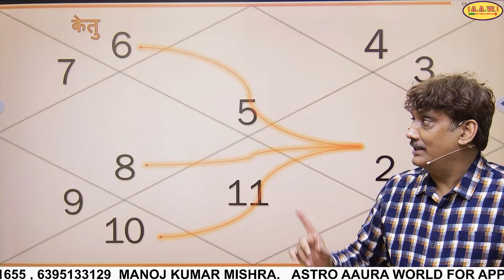Guru rashi Parivartan in SINGH lagna- गुरु राशि परिवर्तन सिंह लग्न -Jupiter Transit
jupiter transit
guru rashi parivartan 2024
guru parivartan 2024
brahaspati ke upay
guru ke upay
SINGH Rashi
SINGH rashi guru rashi parivartan 2024
SINGH rashi guru parivartan 2024
सिंह राशि गुरु परिवर्तन 2024
सिंह राशि गुरु राशि परिवर्तन 2024
सिंह राशि परिवर्तन 2024 सिंह राशि
सिंह राशि
सिंह राशि 2024